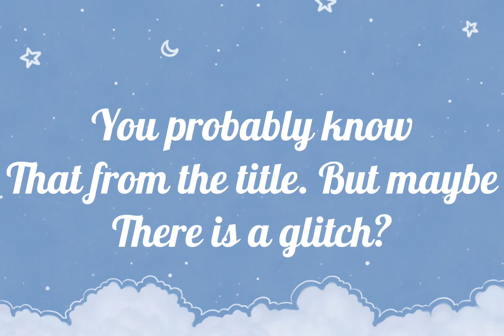Roses face reveal!(SHES TOO PRETTY-)